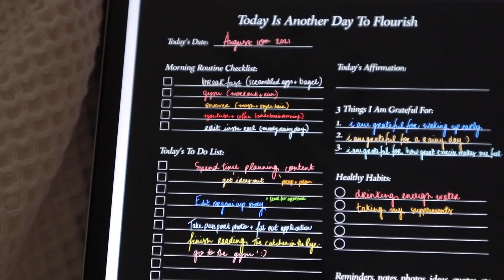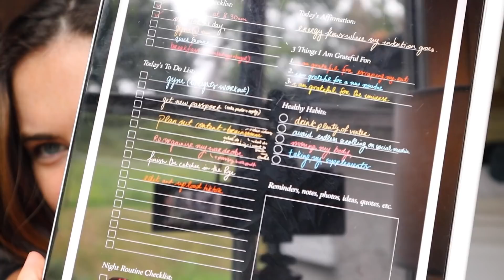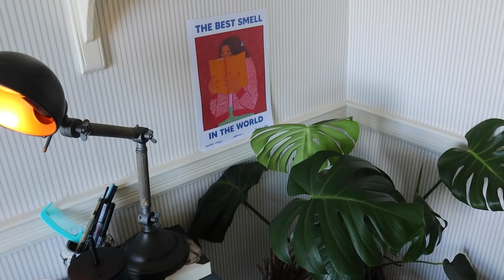complete my to- do list with me :) getting sh*t done ☑️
Hi all

I hope you enjoy!!! Let’s get shit done ✅

Music Featured